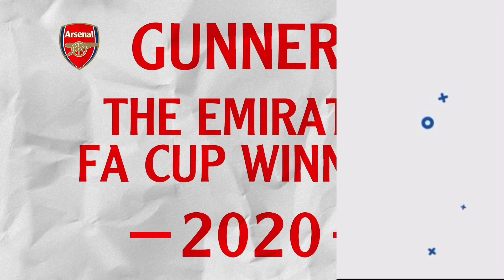Chris Wheatley CONFIRMS Arsenal FC have AGREED to FINISH £5million Matt Turner TRANSFER!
Chris Wheatley CONFIRMS Arsenal FC have AGREED to FINISH £5million Matt Turner TRANSFER! | Arsenal News Today as Real Madrid Transfer News | Matt Turner Arsenal FC TRANSFER RETURN! as The New England Revolution Transfer News | Arsenal Transfers News Now | Arsenal Football Club | Arsenal News TV | Arsenal TV News Today | Arsenal News Today | Arsenal Transfer News | Arsenal News Now | Madrid FC Transfer News | Real Madrid CF Transfer News | New England Revolution Transfer News | Milan FC Transfer News Today | Juventus FC Transfer News | Paris Saint-Germain Transfer News | Real Madrid Club de Fútbol Transfer News Today | Real Madrid CF Transfer News | Inter Transfer News | Olympique Lyonnais Transfer News| Arsenal News | Arsenal News Transfer

In arsenal transfer news today I talk Matt Turner arsenal transfer news today live Matt Turner arsenal transfer rumours, Madrid FC News, Milan FC News, Real Madrid Club de Fútbol News, Real Madrid News, Olympique Lyonnais News, Real Madrid CF News, Paris Saint-Germain News, Inter News, New England Revolution news, Juventus FC News, Real Madrid CF News, The New England Revolution news!

I talk Matt Turner £40m transfer, cfd trading Matt Turner arsenal transfer news now ecommerce, arsenal transfer news now today latest news now life insurance quotes on Inter life insurance Matt Turner arsenal transfer news now youtube, arsenal transfer news 2021 health insurance, Matt Turner transfer on arsenal transfer window private healthcare, for Madrid FC on latest arsenal transfer news 2021 income protection insurance. Matt Turner arsenal transfers news on Real Madrid CF on professional indemnity insurance, Matt Turner transfer to Arsenal. Matt Turner Edu sign Matt Turner arsenal news transfer today on Real Madrid Club de Fútbol on business insurance arsenal latest news now can Matt Turner's contract, public liability insurance, Matt Turner arsenal latest news now today live, Matt Turner arsenal latest transfer news live now